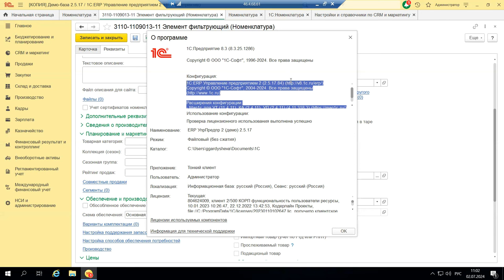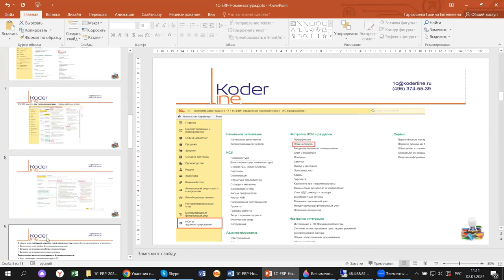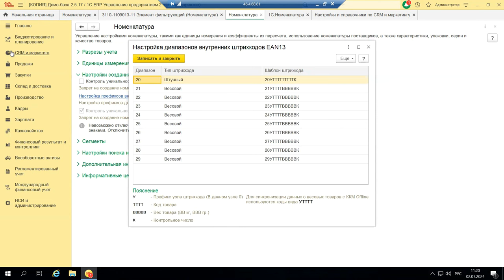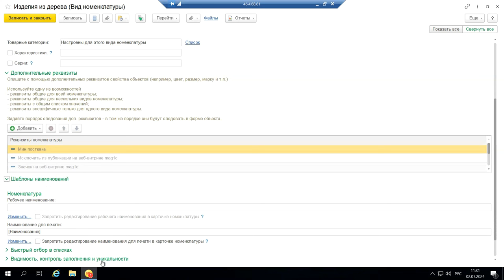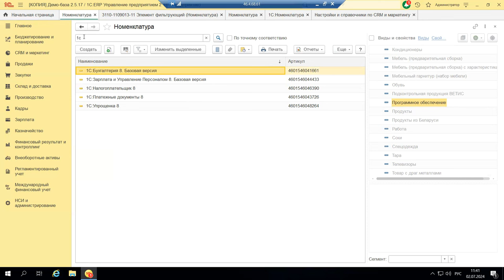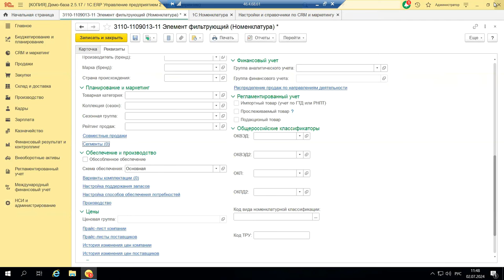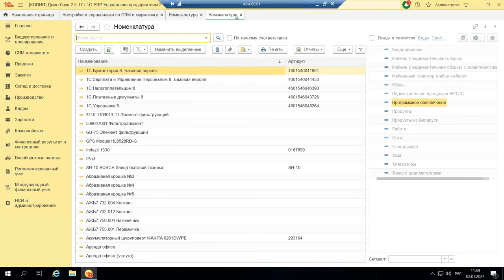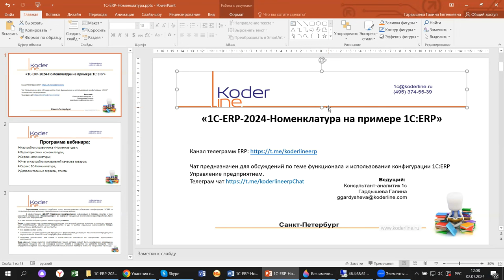Вебинар «1С:ERP 2024. Номенклатура на примере 1С:ERP»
Компания «Кодерлайн» провела вебинар «1С:ERP 2024. Номенклатура на примере 1С:ERP»»

Описание
Один из основных разделов – это справочник «Номенклатура», в нем отражаются сведения о работах, товарах, услугах, которые используются в конфигурации 1С:ERP. Заполнение этого справочник при начале работы с 1С:ERP часто вызывает затруднения. Зачем используются характеристики и серии, как учитывать качество и сроки – разбираться с заполнением этой темой будем на нашем вебинаре.

Программа
1.     Настройка справочника «Номенклатура»;
2.     Характеристики номенклатуры;
3.     Серии номенклатуры;
4.     Учет и настройка показателей качества товаров;
5.     Сервис 1С-Номенклатура;
6.     Дополнительные сервисы, отчеты.